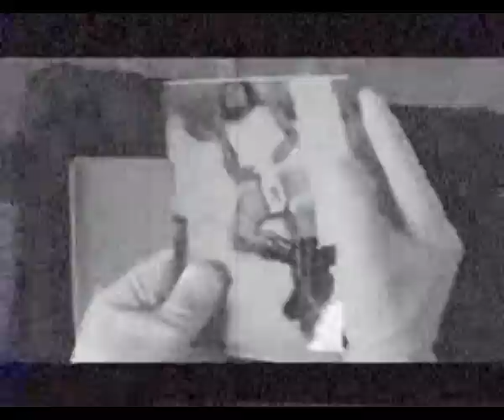"Aquella perversión insoportable"- Cortometraje 2004, Óscar Tanat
Oaxaca, México 2004